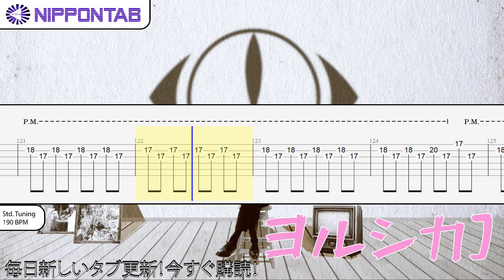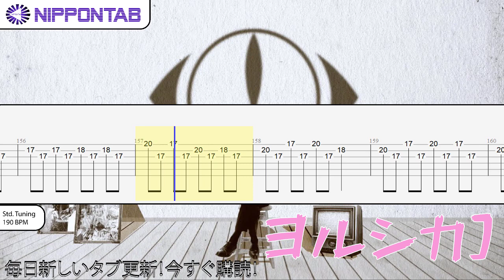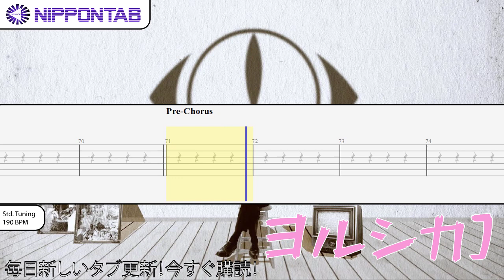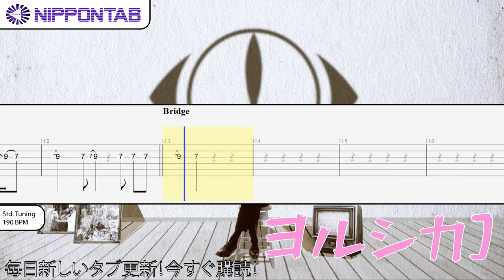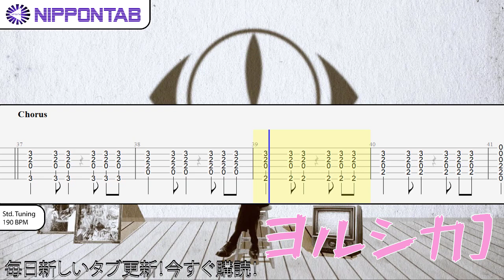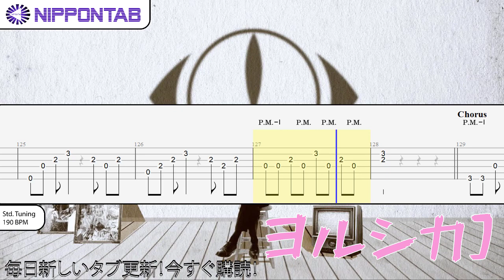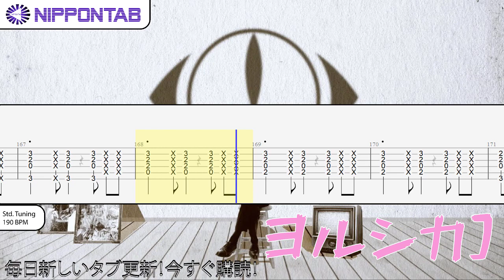【Guitar TAB】〚ヨルシカ〛レプリカント / Replicant (Yorushika) ギター tab譜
皆さんが、NipponTABの全てのタブを楽しんでおられることを願っています。このチャンネルでただいま2000以上のタブが入手可能です。

- ヨルシカ の「レプリカント」の ギター tab譜  コード & tutorial です
Yorushika - Replicant guitar Tab
n-buna